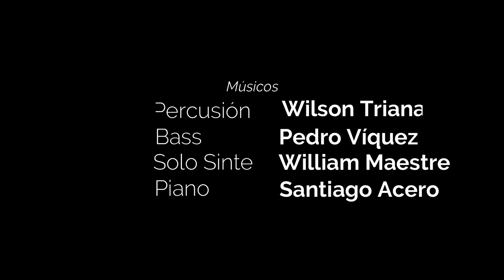GABRIELA- HÉCTOR MARTIGNON